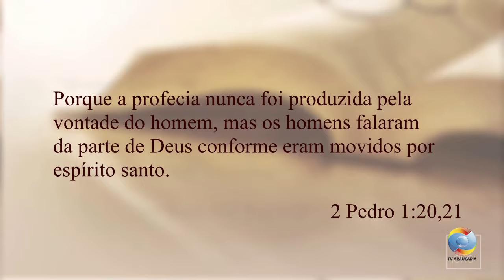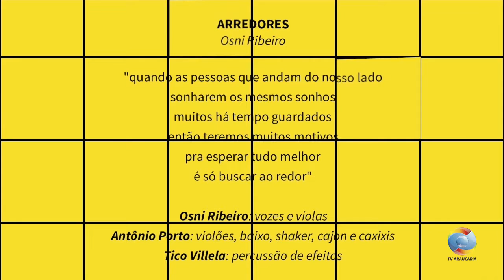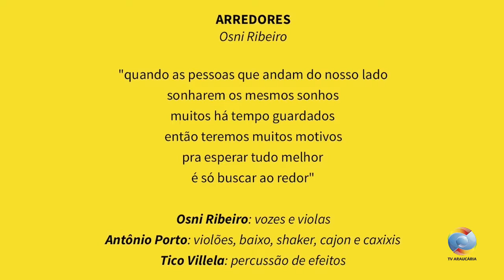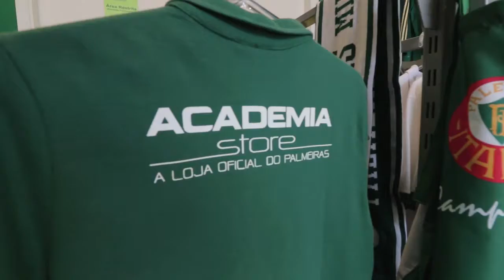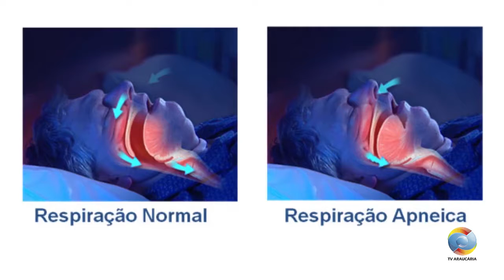ENCONTRO MARCADO 295